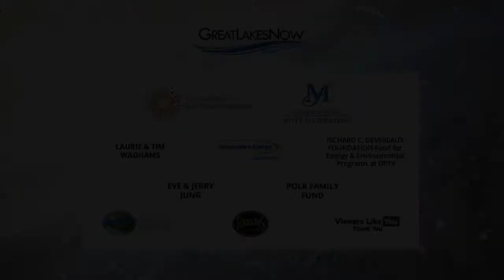Debut - I Speak for the Fish - Great Lakes Now - Web Series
In this new Great Lakes Now monthly column, professional diver Kathy Johnson talks about what drew her to Great Lakes native fish advocacy.